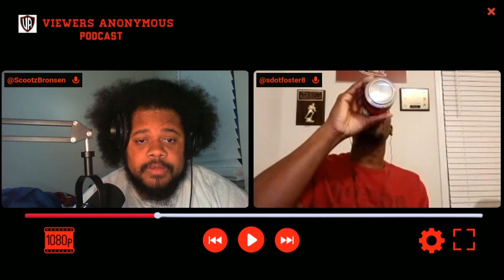The Jinx S1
We cover what could be the most puzzling documentary ever made

Facebook Group- ⁠⁠V. A. Podcast Watch Group | Facebook⁠⁠